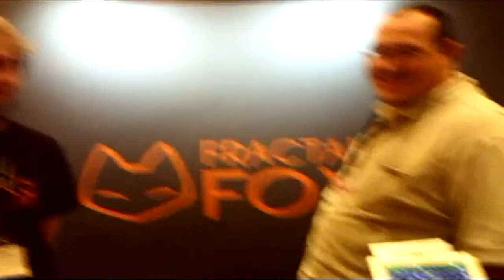SGC interview with Fractal Fox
While at SGC we interviewed Fractal Fox